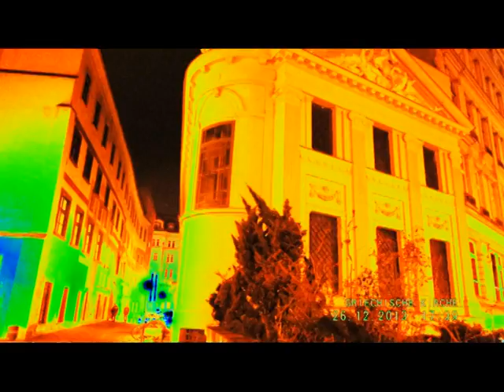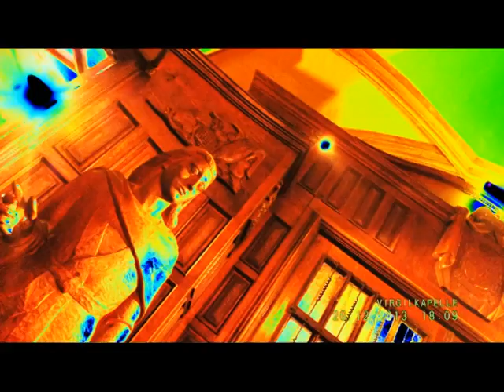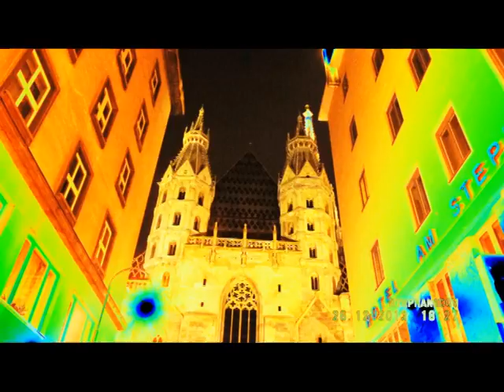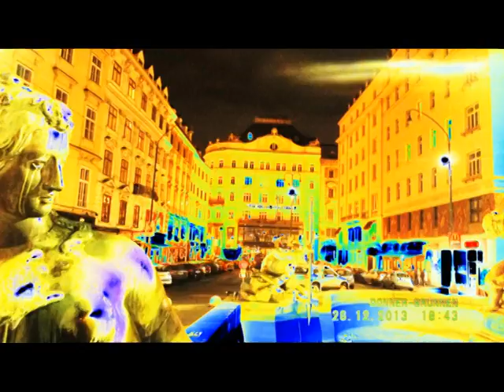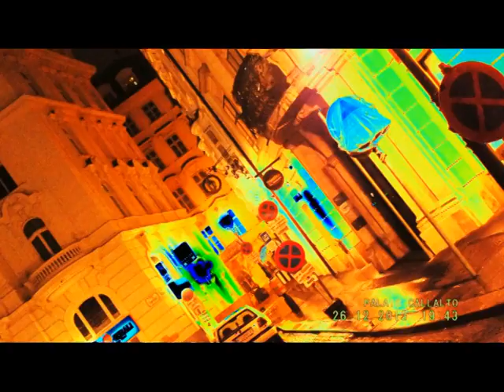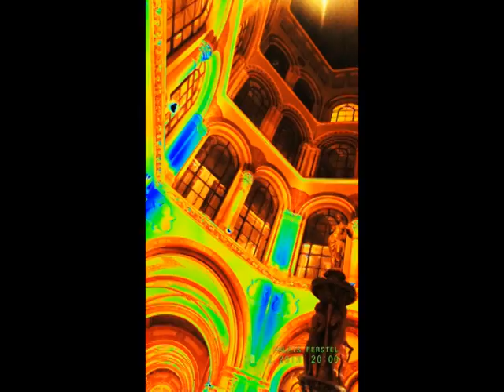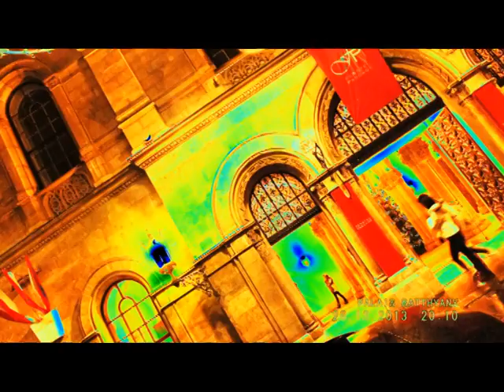JERUSALEM FOTO=KREATIV FOTO=ISUS 1/888=MOUNT ATOS=HILANDAR-SVETI SAVA=ST CATHERINE MONESTRY-MT SINAY